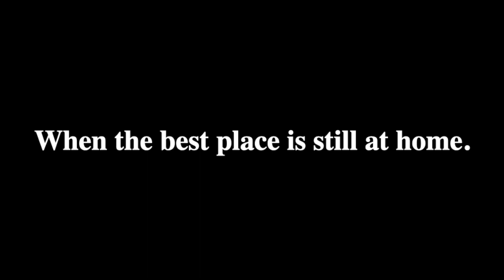Cambrian Caregivers Love Their Jobs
Cambrian Homecare hires the best and they have a passion for helping others. Celebrating their 25th anniversary serving people of all ages, these special people are the definition of essential workers.